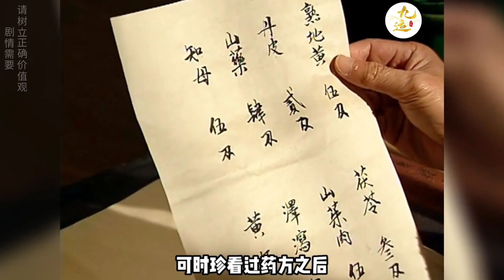《本草药王》富家千金脸上长黑斑，竟和婆婆有莫大关系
故事简介《本草药王》
讲述一代名医李时珍因编写《本草纲目》一事，珍开罪了权贵严嵩而受到阻挠，但珍不畏强权最终独自完成《本草纲目》的故事。自幼沉迷研究草药的李时珍 (林文龙 )与冬青(叶璇 )互相倾慕，可惜他与吴慕榕(李诗韵 )早有婚约在先。珍本打算科举后与榕解除婚约并向青表白，岂料珍应考回乡后，青已答应了珍兄长(艾威 )的提亲，珍不得已娶榕为妻。其后，珍拜奇医小地藏为师，原来他正是青之养父。时珍发现古代的医书谬误甚多，而假药亦充斥市场，因而立志撰写《本草纲目》。珍获楚王推荐入太医院当太医，编写《本草纲目》一事，因珍开罪了权贵严嵩而受到阻挠，珍更从此展开了逃亡的生涯，期间太医院高材生庞宪(马国明 )一直追随在侧。珍自此一边隐世行医，一边研究草药，决意穷一生精力完成《本草纲目》。